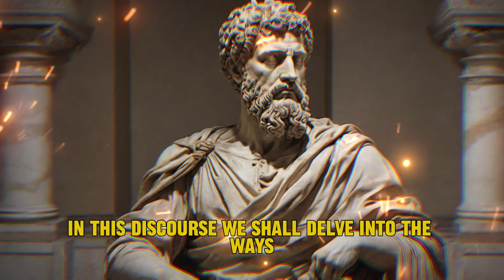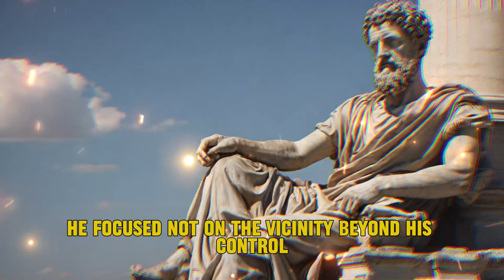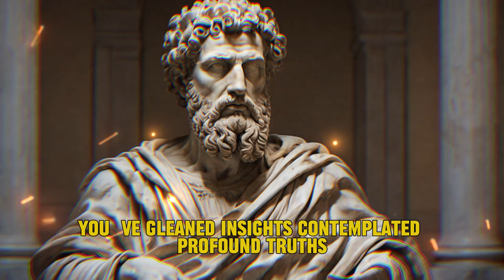⚠️FOCUS on YOURSELF DAILY💪​MARCUS AURELIUS | STOICISM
In this thought-provoking video, we delve deep into the timeless wisdom of stoicism to explore how focusing on oneself daily can lead to a life of clarity, purpose, and inner peace. Stoicism, an ancient philosophical tradition, offers invaluable insights into navigating the complexities of modern existence with grace and resilience.

Join us as we uncover the practical techniques and philosophical principles that enable individuals to cultivate a deeper understanding of themselves and their place in the world. Through daily practice and mindful reflection, stoicism empowers us to embrace challenges, overcome obstacles, and flourish in the face of adversity.

Whether you're seeking to enhance your personal growth, strengthen your resilience, or simply find solace amidst life's uncertainties, this video offers invaluable guidance and inspiration. Discover the transformative power of stoicism and embark on a journey of self-discovery and self-mastery.